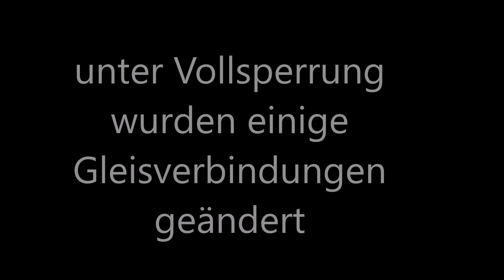Spur N - Bahnhof Unterlenningen Umbau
Heute mal eine kleine Bilderdoku über den Umbau meines Bahnhofes Unterlenningen, der schon vor einiger Zeit stattgefunden hat... seitdem es die Neubaustrecke gibt, wird er von den meisten Zügen zwar nur noch auf Gleis 2 durchfahren, aber für ein paar wenige ist es dennoch eine große Erleichterung.